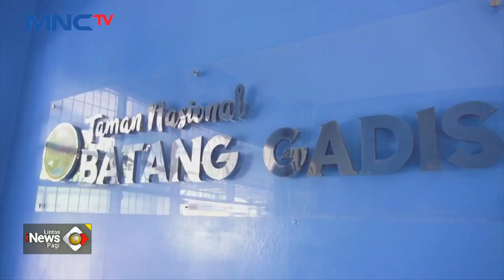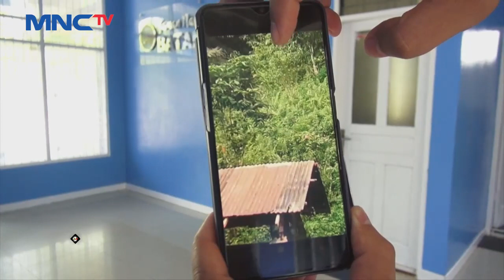Diduga Kelaparan, Seekor Beruang Madu Liar Berkeliaran di Rumah Warga Kawasan Sumut - LIP 10/08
Saksikan info berita terkini di:
Lintas iNews Pagi: Senin – Sabtu Pukul 04.20 WIB
Lintas iNews Siang: Senin – Jumat Pukul 11.30 WIB
Lintas iNews Malam: Senin – Sabtu 00.30 WIB
Lintas iNews: Setiap Hari 09.00 | 10.00 | 13.00 | 14.00 | 15.00